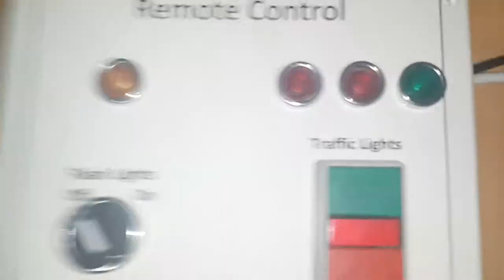Traffic Lights Remote Control For Karting